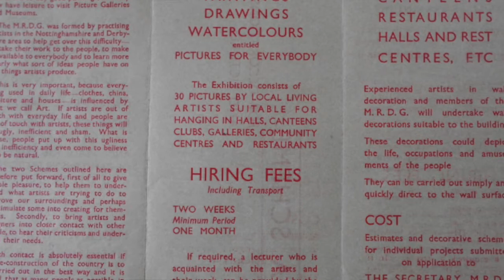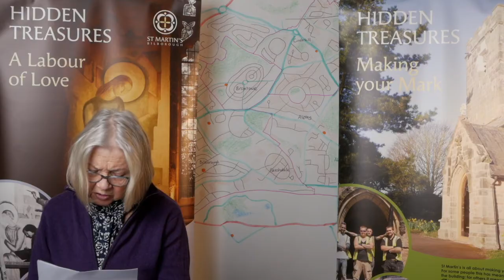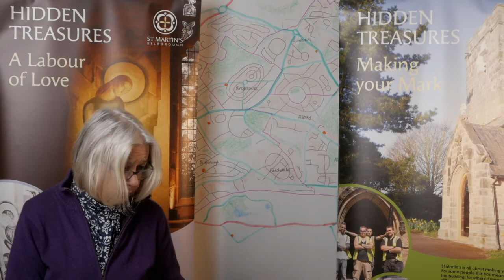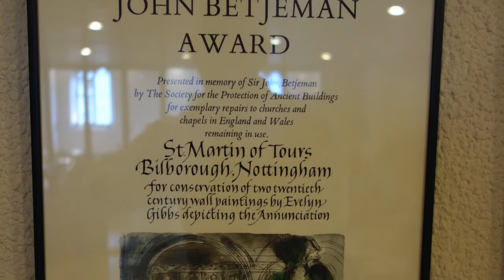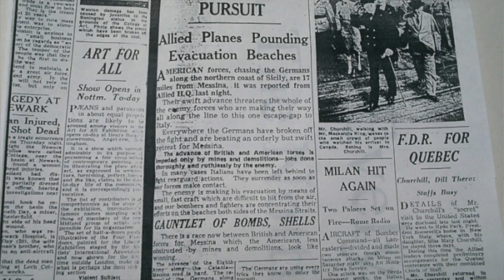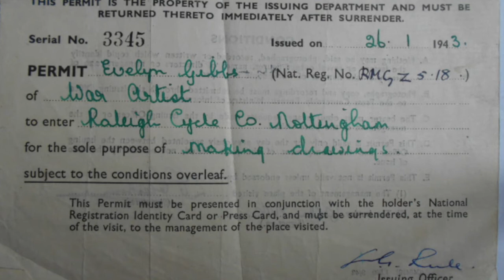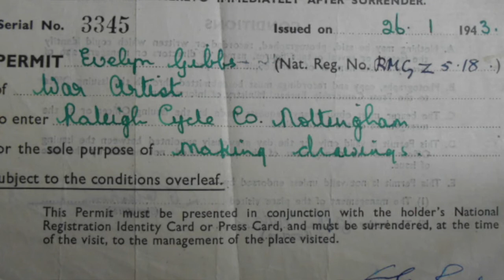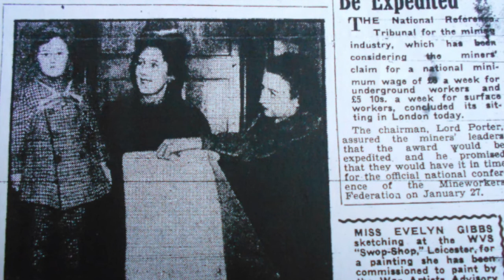EvelynGibbsTalk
This years 2020 Evelyn Gibbs talk has been recorded as we can not meet at St Martin's Church in Bilborough, hosted by Pauline Lucas and Mike Wakerley.